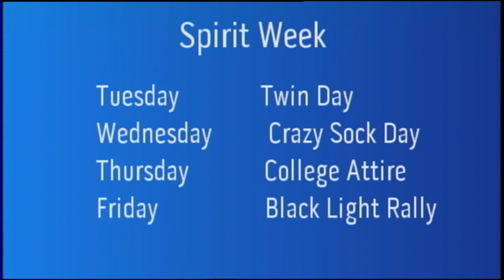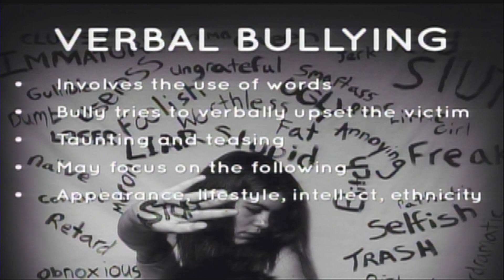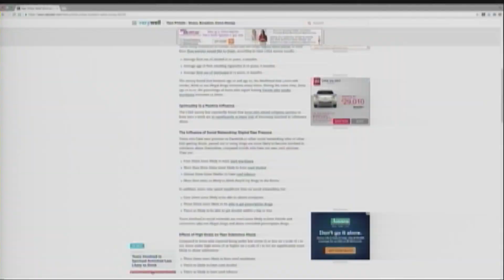Monday, April 24th, 2017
Daily Show. Senior Week
Chasen Hardy
Andrew Sanchez
Gary Bojorquez
Text a Tip